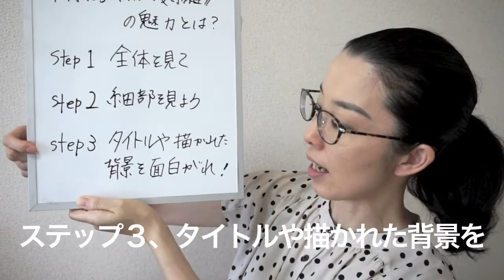【水野美術館公式】川端龍子《請雨曼荼羅》の魅力とは？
「絵の見方を知りたい」「おうちでも美術や芸術に触れたい」etc…どんな方でも展覧会を2倍！楽しめるショートギャラリートーク。
今回は、現在、水野美術館で展示中の川端龍子《請雨曼荼羅》（大田区立龍子記念館蔵）の魅力について、担当学芸員が分かりやすく解説します。
ナビゲーター＝高田紫帆（水野美術館学芸員／「川端龍子展」企画、担当）
会期＝2020年7月23日～9月22日　※会期は終了しました。